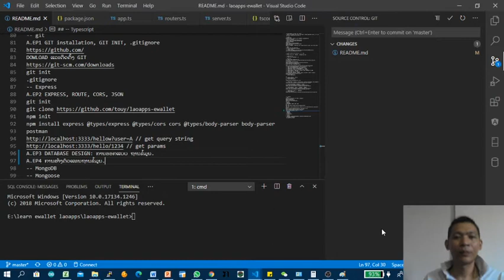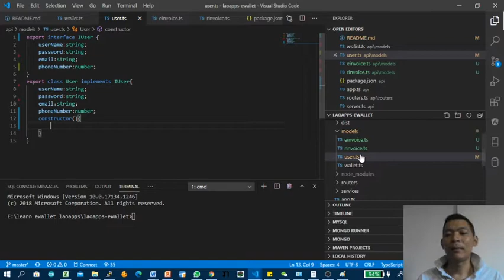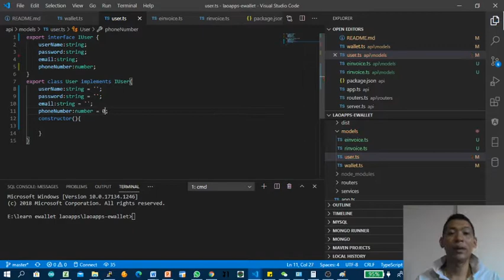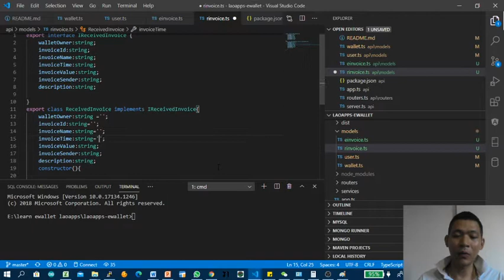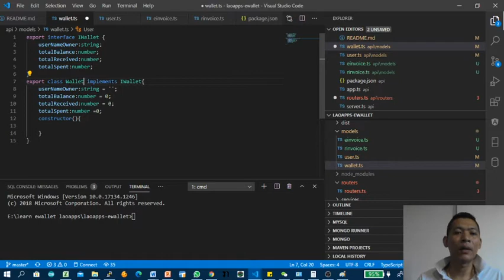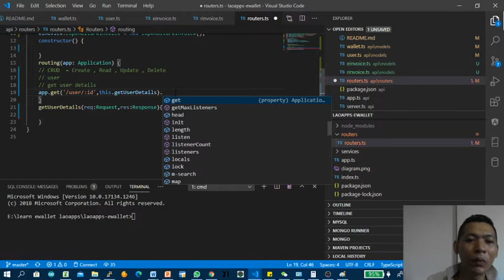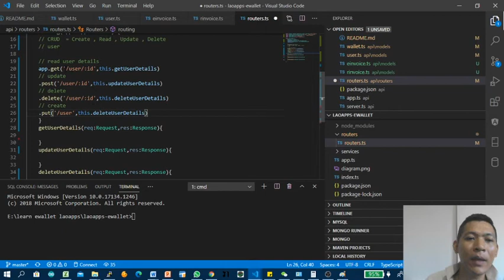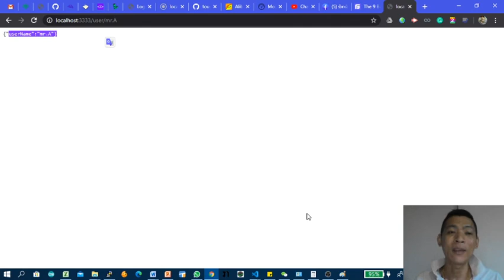A.EP4 ENTITY OBJECT ການສ້າງຕົວແທນຖານຂໍ້ມູນ.